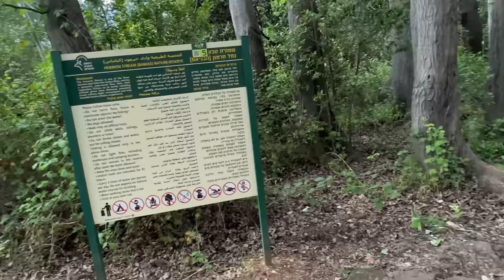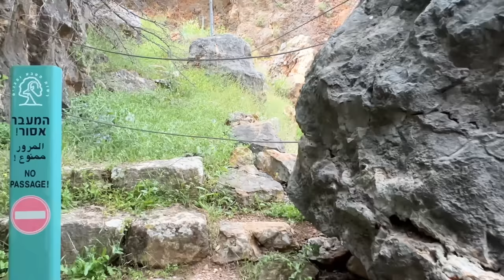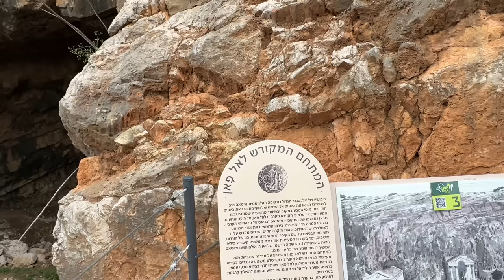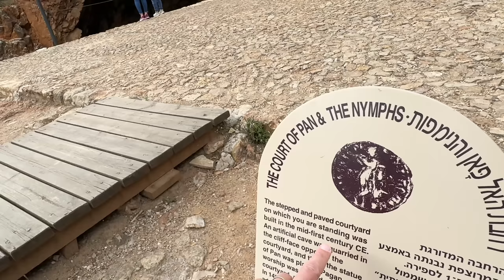The Path We've Never Taken at Banias [Unscripted]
Raw footages from our walk on a path we've never taken at Banias National Park, where the ancient 2,000 year temple of pan once stood. Jesus walked these areas during his ministry.